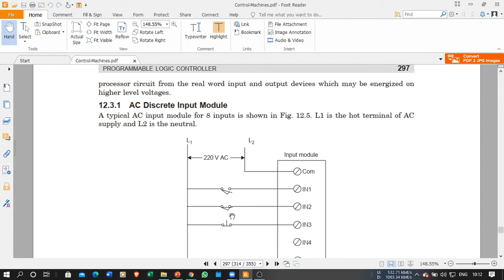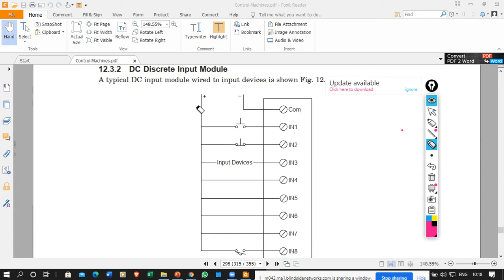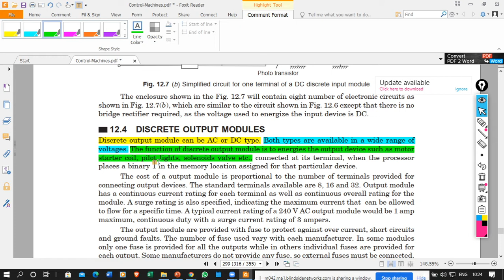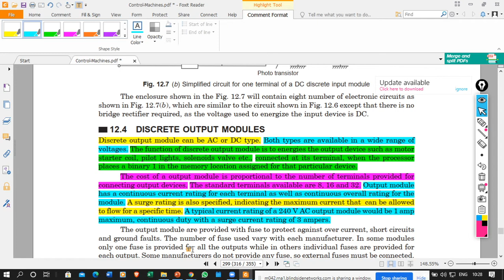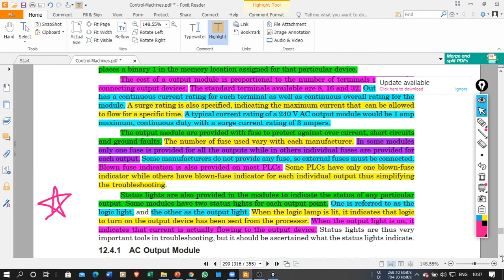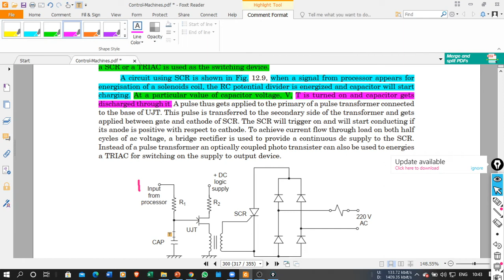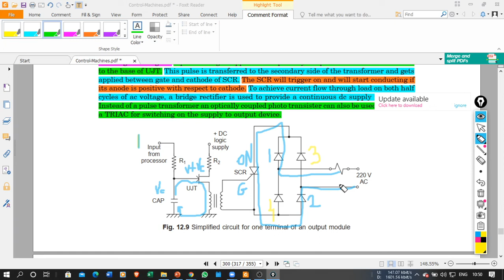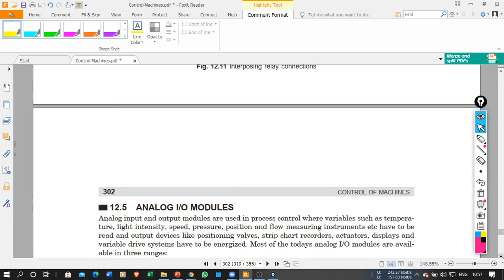Discrete Input output module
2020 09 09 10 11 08 plc IO module